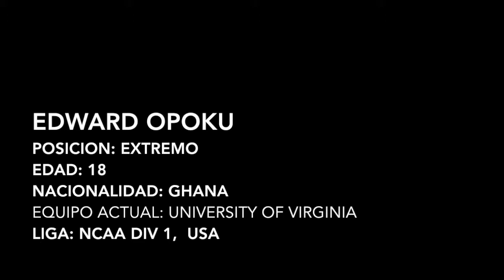EDWARD OPOKU Highlights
Name: Edward Opoku
Nationality: Ghana
Position: Forward
Age: 18
Team: University of Virginia
League: NCAA1 (USA)